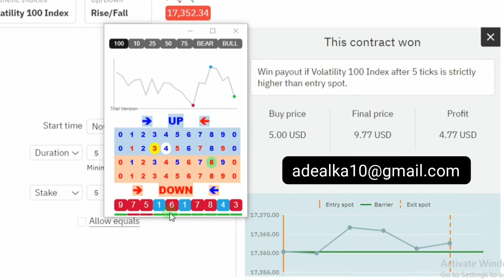Binary Tick Analyzer Strategy - Rise Fall Index Volatility 100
how to trade rise and fall on binary com,
estrategia rise fall binary,
teknik rise fall di binary,
rise fall strategy binary,
rise fall binary